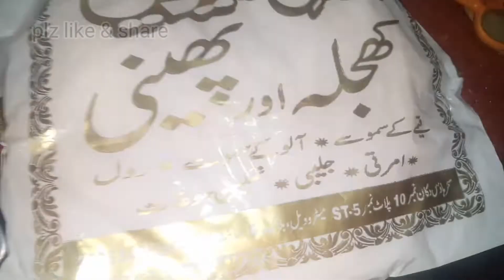12th Aftari preparation رمضانالمبارک|recipe of chicken tikka crepes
Assalamualaikum
Once agian Ramazan Mubarak